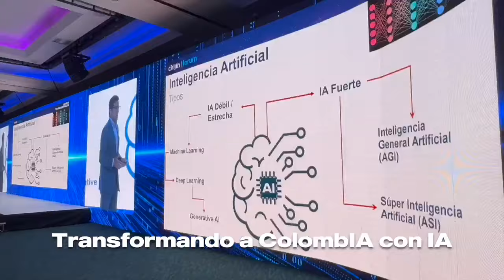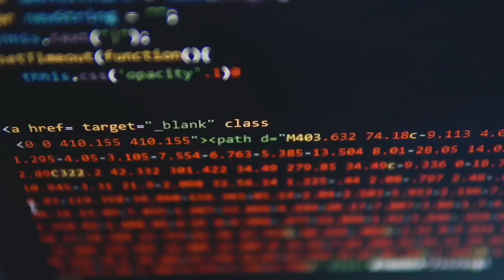Ministerio TIC fomenta uso responsable de la inteligencia artificial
300 Representantes del sector TIC conocieron de primera mano la estrategia del Gobierno para hacer del país una PotencIA Digital, gracias al uso y desarrollo de la inteligencia artificial (IA). Esto gracias a la participación del Ministerio TIC en el encuentro 'Transformando a ColombIA con IA', realizado por Cirion, donde se destacaron los avances y desafíos que enfrenta Colombia en la adopción de esta tecnología. En el evento, se dio un completo panorama del estado actual y las perspectivas futuras del desarrollo de la IA en Colombia.

Este trabajo permite responder el déficit del uso de aplicación de la IA en Colombia por parte de las empresas en sus procesos, el cual se ubica en un 7,5%, lo que representa un desafío a la hora de disminuir las barreras para la adopción de esta tecnología. De ahí que la educación, la democratización de modelos fundacionales y el desarrollo de política pública para detonar la innovación se convierten en estrategias clave para superar estos desafíos.

El foro concluyó con un llamado a la colaboración entre el sector público, privado y académico para asegurar que la inteligencia artificial se utilice de manera ética y responsable, garantizando beneficios en la economía popular, pequeñas y medianas empresas en diferentes sectores productivos como TurismoTec, AgroTec, SaludTec, ComercioTec, EduTec y FinTec.